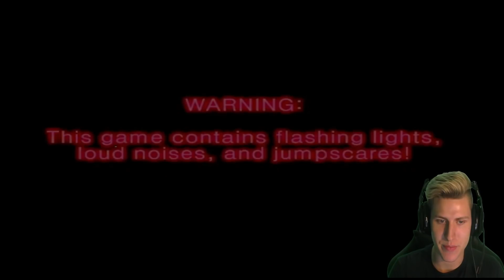MARIO, DON'T PULL THE TRIGGER! || Mario In Animatronic Horror - NIGHT 6 DEMO END [Mario Horror Game]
You guys wanted even more after last night's part, so here's more of the NIGHT 6 DEMO of MARIO IN ANIMATRONIC HORROR, the amazing Super Mario Horror game created by BonnieFan3000 that is basically a crossover between Mario The Music Box and Five Nights at Freddy's. In this part we're witnessing a brutal Luigi death and Mario is putting a gun against his own head... and then the game crashes and we can't continue anymore! Hope you enjoy!

(not including Night 6 yet)